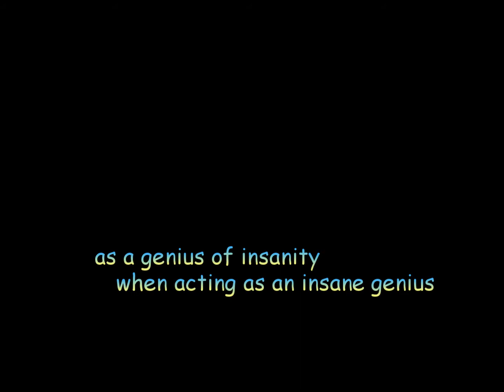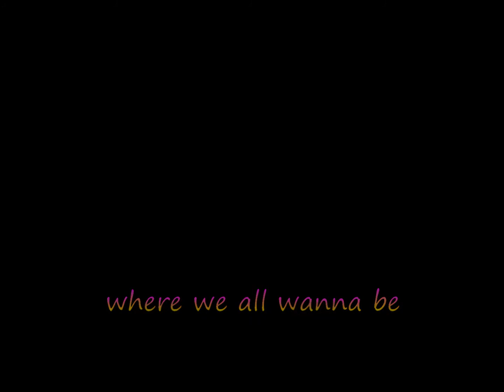Next step of harmony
- An art&hy expression - Transformation needs chaos ... it's no changes without chaos here in our physical universe ...